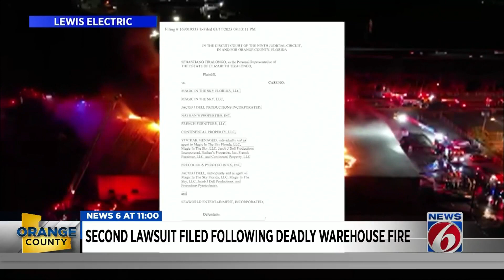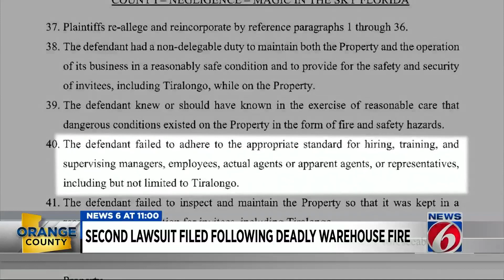2nd lawsuit filed against SeaWorld, fireworks company in deadly Orange County warehouse fire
A second lawsuit has been filed against SeaWorld Entertainment, a fireworks company and other parties by the family of one of the victims of a deadly explosion and fire at a warehouse in Orange County last December.